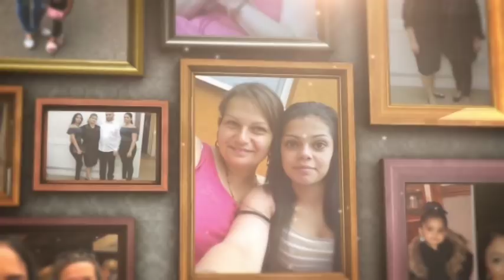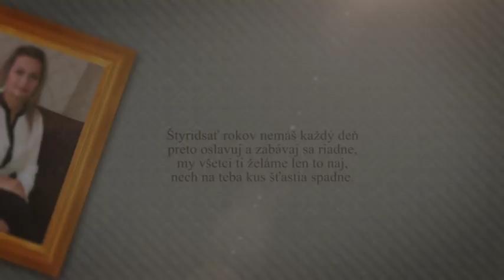Narodeniny Eva Tancosova - Tax Band 1